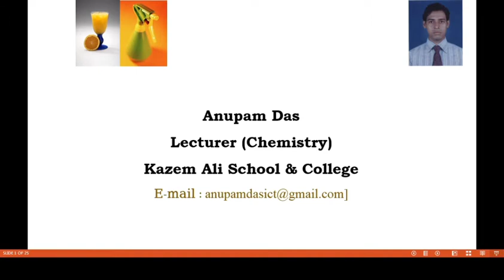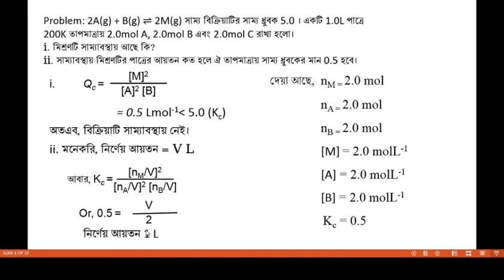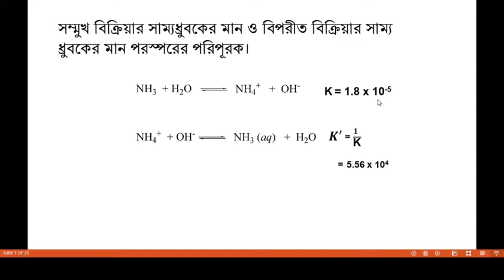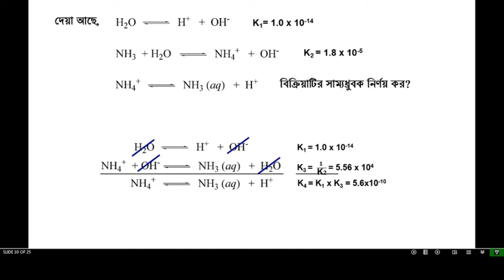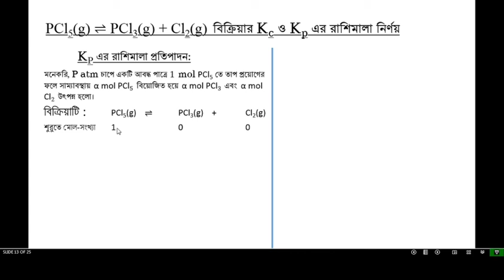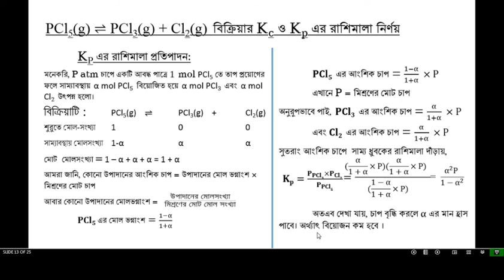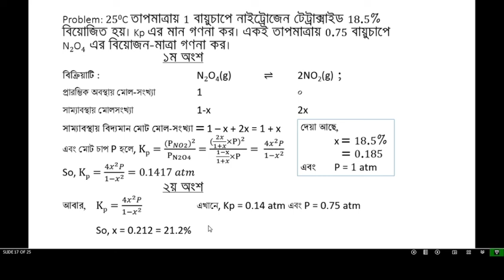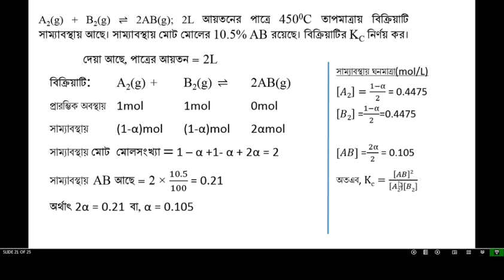বিক্রিয়ার সাম্যধ্রুবকের রাশিমালা নির্ণয় ও গাণিতিক সমস্যা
Application of equilibrium constant in reaction